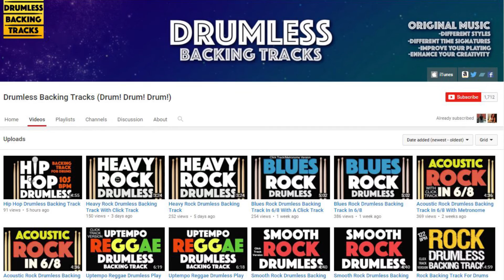Rock With Drums Added writen by: Drumless Backing Tracks (Drum! Drum! Drum!)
Drumless Backing Tracks (Drum! Drum! Drum!) channel is full of backing tracks for drums in a variety of different styles, and they aim to create original music that is great for people to play along to and improve their technique, creativity and playing style. If you would like to download the tracks you can download 'Drum! Drum! Drum! Drumless Backing Tracks, Vol. 1' from iTunes, Amazon etc. They would be very grateful to anyone who helps support Drumless Backing Tracks (Drum! Drum! Drum!) channel and their backing track project. It costs the price of a regular album but has over 2 hours worth of tracks to jam along to!

Contact Drumless Backing Tracks (Drum! Drum! Drum!) to find out more.

Note: All Classic Drum Covers only wrote the drums to this tune that you are listening to here, we did not have anything to do with the arrangements of this tune. All arrangements were done by Drumless Backing Tracks (Drum! Drum! Drum!).

Sub if you like my channel.